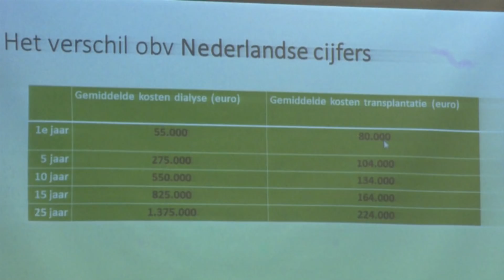STVS JOURNAAL 13 okt 2018